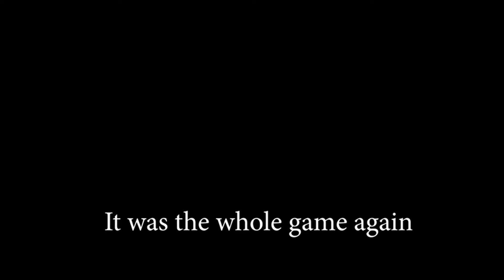Super Fluke - Madden 08 #2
Ollie does a Trump